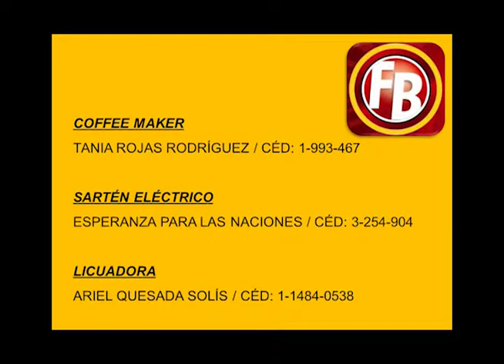ACABADOS BOSTON CUMPLE CON LO PROMETIDO (2014)